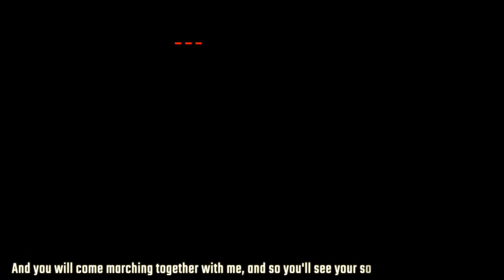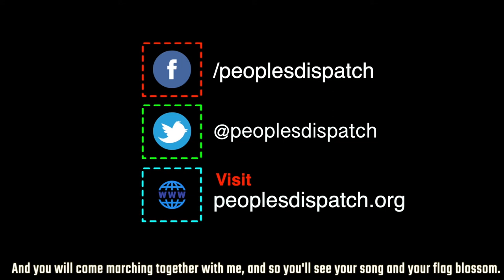For world's 26 million refugees, life is a daily struggle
June 20 is World Refugee Day. According to the United Nations High Commissioner for Refugees, nearly 80 million people are displaced worldwide of whom around 26 million are refugees. The refugee crisis is inextricably linked to the issue of imperialist wars.